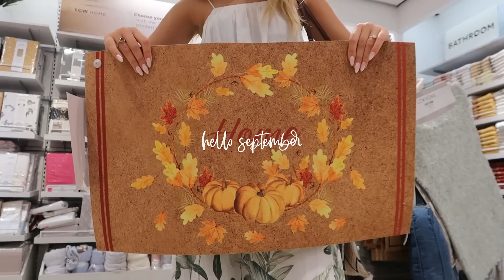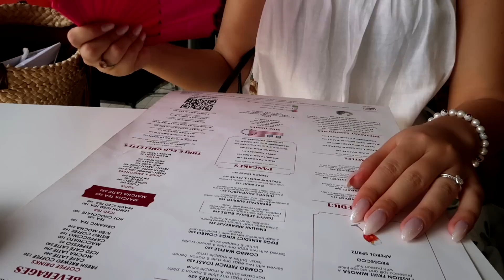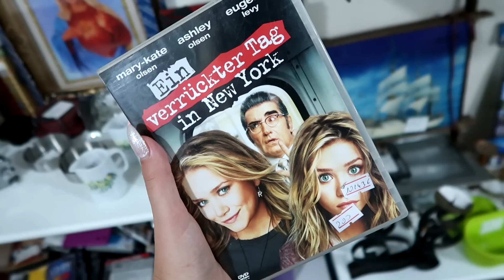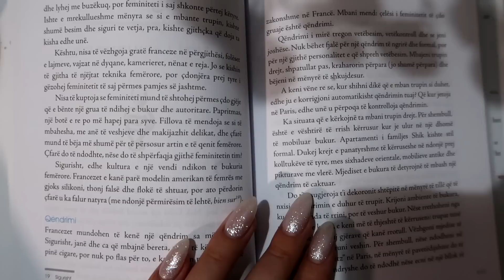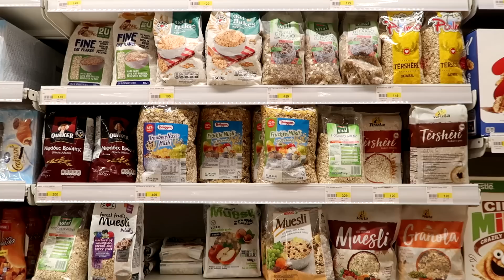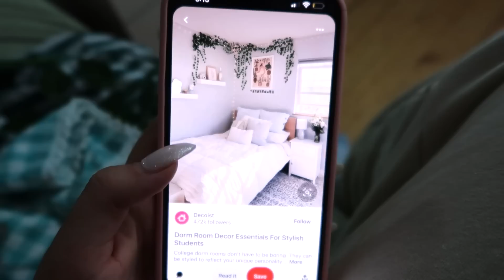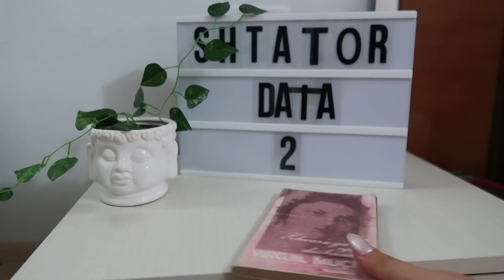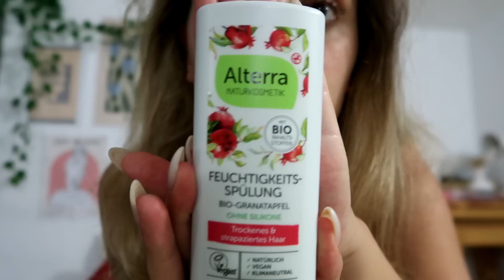Dekori i shtepise🍂|Fall Shop, cook, vendi romantik, mobilje te perdorura, KALOJM KOHE BASHKE | VLOG